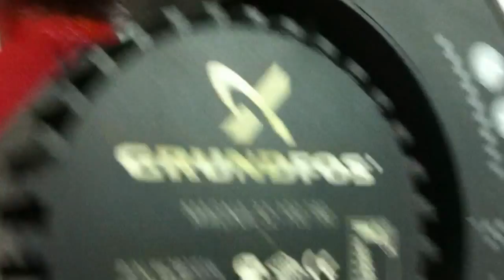Grundfos Magna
Grundfos